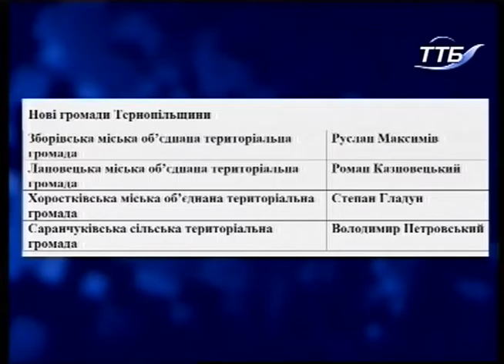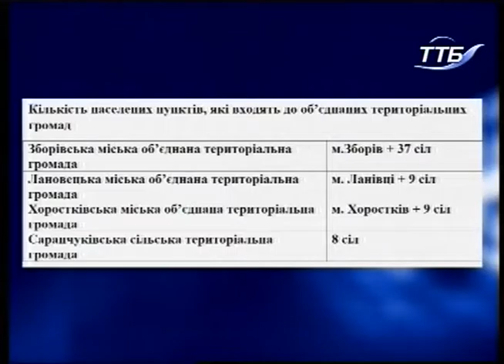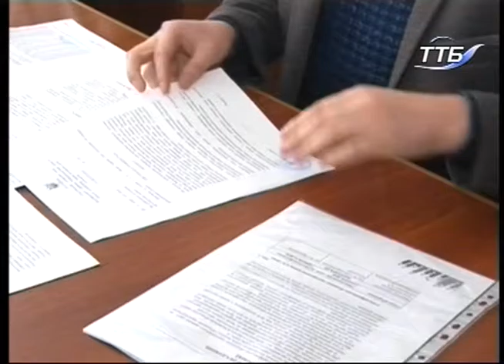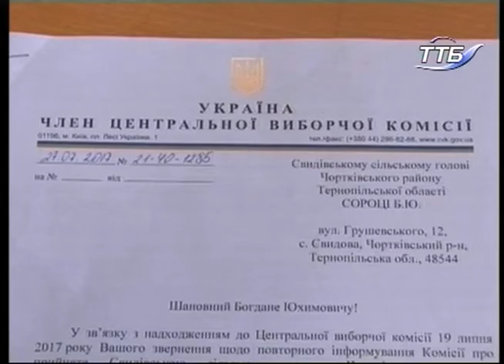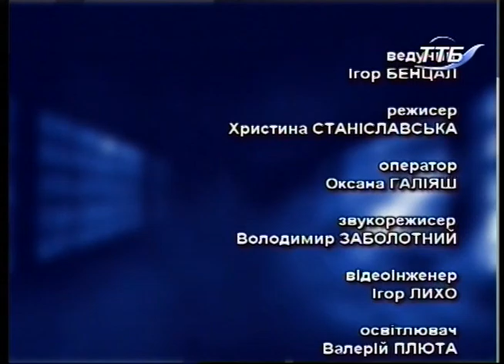Що робити?-Що мають роб. новоств. об’єднані терит. громади Тернопільщини, щоб бути економічно спром.